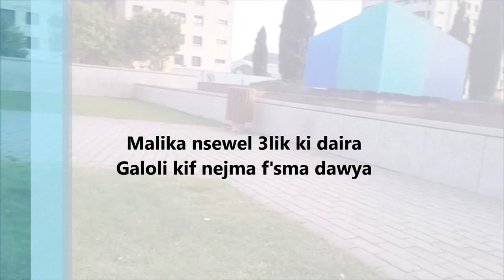Malika nsewlek ki daira... / Na9ous La3b 3arbiya / Tourat Ait Baamran / Na9ous Sbouya